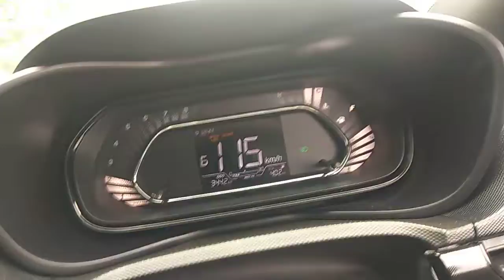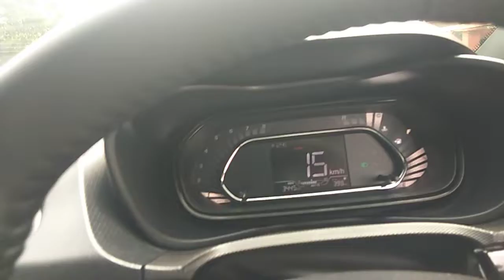How to drive on highway in India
Videos

27:00

Live drive in national highway | Highway driving tips | Birla's Parvai

YouTube · Birlas Parvai

20-Jan-2021

18:41

National Highway Driving Lesson | Overtaking + Lane Shifting ...

YouTube · IDS

04-Aug-2018

3:55

7 Safe Highway driving tips in India | कार चलाना सीखे हिंदी में

YouTube · amit saxena

10-Aug-2019

7 key moments

7:50

How To Drive Car On National Highway | Driving Rules | Driving ...

YouTube · ExtraPopular Videos

12-Jan-2017

Web results

Top ten highway driving tips - Autocar India

15-Aug-2019 — Top ten highway driving tips · 1 Pick a speed and stick to it · 2 Lane changing · 3 Keep safe distance between vehicles · 4 Overtaking · 5 ...

How do you drive on the National Highway?

How do you drive on Indian roads?

Which lane should you drive on the highway in India?

How do you drive on the road?

Feedback

Web results

Driving Your Car on the Highway? Top Rules and Tips to Follow

06-Jun-2022 — A road trip means you often end up driving on highways, and car ... It may be a National Highway, State Highway or a narrow street in your ...

How do I drive in a highway in India? - Quora

15-Dec-2018 · 2 answers

How do I drive in a highway in India?

I personally feel driving in highways easier than city drives. First thing first, be extremely ...  More

2 votes

Highway driving is fairly simpler than driving on city traffic. with less traffic and higher ...  More

0 votes

I think it is necessary, but it is not the end of the world if you can’t drive on the highway. ...  More

10 votes

Our highways are unique in that we have to share space with bullock carts, cycles, three-wheelers, ...  More

10 votes

I would advise you not to attempt this. I know how tempting it is to have a powerful car ...  More

What are the things I should know while driving on indian national ...

19-Aug-2016 · 2 answers

What is it like to drive along a national highway in India at night?

11-Aug-2015 · 5 answers

Highway driving tips - How not to spoil your roadtrip! - CARS24

Pre-drive check. The first step before starting your journey on the road is to inspect your vehicle. This will include checking all the essential documents ...

Missing: National ‎| Must include: National

10 points to keep in mind while driving on highways

06-Sept-2019 — While driving on the highway, keep sufficient distance between your vehicle and the one in front, as it provides ample time to slow down ...

National Road Safety Policy

The Government will strengthen the system of driver licensing and training to improve the competence and capability of drivers. Ensure Safer Road ...

4 lane highway driving rules in India

Indian Highway Driver game

Highway driving tips Hindi

Highway driving safety tips

Highway driving tips for new drivers in India

Web results

10 GOLDEN rules you must follow to stay alive on Indian highways

27-Jul-2016 — Before hitting the highway, make sure that the car you're driving is in top condition. Be it the brakes, tyres or the engine, every part of the ...

Images

night driving

expressway

driving school

traffic

driving lessons

road trip

driving tips

india

speed limit

pacific coast

coast highway

vijayawada

pwd grounds

7:50

2:19

Feedback

3 lane highway rules in India

While driving a car on highway one should alert

How many km can you drive in a day in India

How to drive long distance for the first time

3 lane highway driving rules

Car driving steering judgement

Highway driving tips in Tamil

To help concentration on long journeys you should stop frequently and

Page Navigation